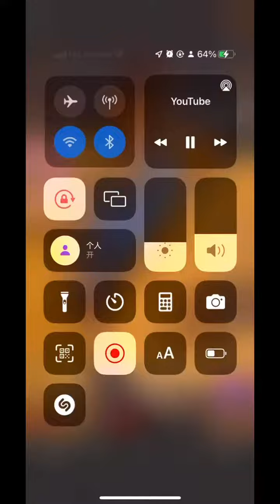韭菜们是谁的臣民！？